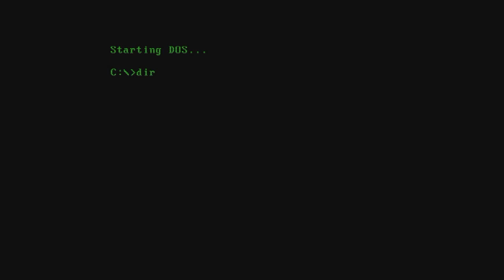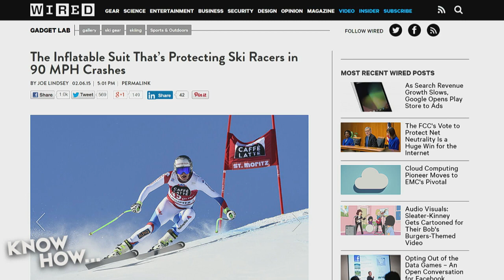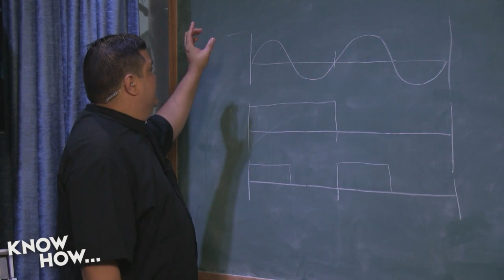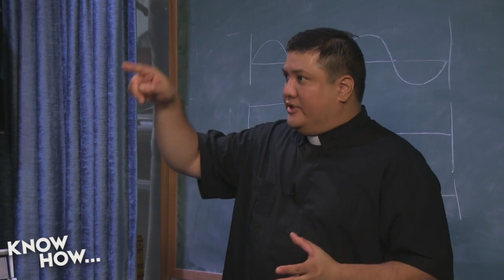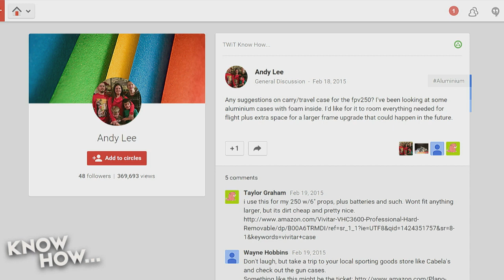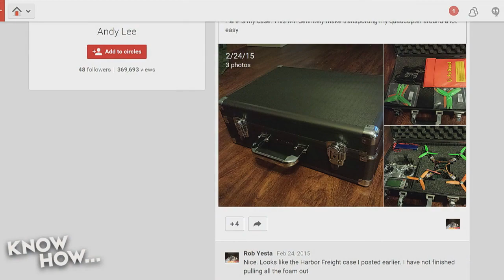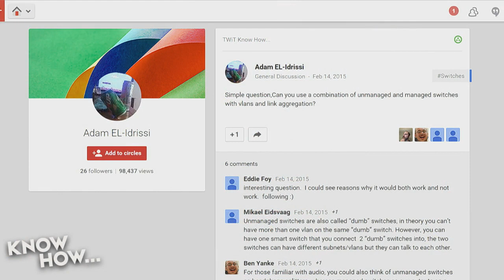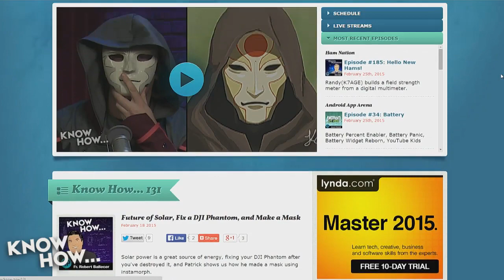Know How... 132: Wearable Airbag, PWM Explained, & Feedback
Wearable Airbag, Pulse Width Modulation explained, Smitty shows how to make a clock using meters, Google Plus feedback, and more.
Guest: Mark Smith
PWM Explained
"Pulse Width Modulation"
* It's a way to encode a message into a pulsing signal.
- In other words, if you have a signal that can be either on or off (digital), you can modulate the signal to represent more than on and off.
Let's talk about Digital vs. Analog
* Take a analog 5-volt circuit: It has an INFINITE number of values between 0 volts and 5 volts. As long as you have equipment that is sensitive to generate and detect EXACTLY how much voltage is being sent, there is no limit to the number of values you can send.
* Take a digital 5-volt circuit: It has TWO values -- On and Off -- zero volts and five volts.
It would seem that digital can't approximate analog because of the vast difference in their theoritical values, but it CAN... if you take that circuit and slave it to a clock that switches between on and off at regular intervals.
That's what PWM does!
* Take that same 5-volt digital circuit, but now place it behind a clock that cycles once every second.
* If the circuit stays off for the full second, that's "0"
* If the circuit stays on for the full second, that's "5"
* HOWEVER... if the circuit stays on for 1/5 of the second, that's "1"
* If the circuit stays on for 3/5 of the second, that's "3"
* If the circuit stays on for 1/2 of the second, that's "2.5"
By changing the width of each pulse, we can use a digital signal to approximate an analog one.
* And in approximating that analog signal, we can send data.
-- Example of servos --
However... it's not just data... we can approximate VOLTAGES by using PWM!